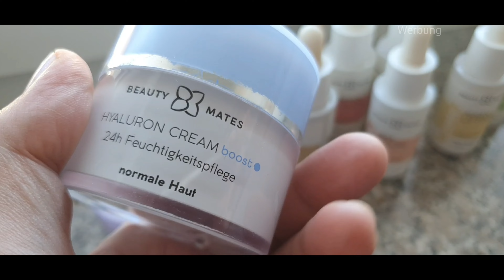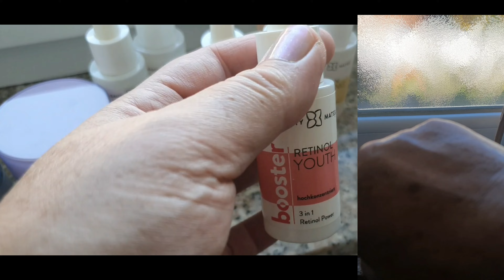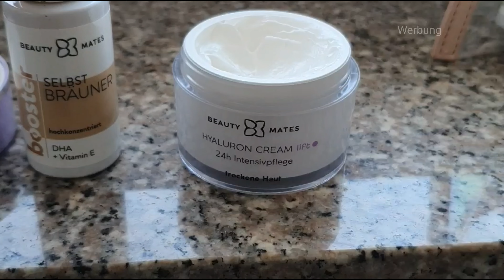Favoriten September 2023 Drogerie | Skincare | NEUHEITEN | Asambeauty Ocean Minerals | Beautymates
Beautymates

Hallo, in diesem Video zeige ich Euch...

Instagram: sharone700  Facebook: Sharone Kanal

**Asambeauty:🤎

Code: SHARONE15

(nicht auf Sale)

Set Ocean Minerals Augen- und. Gesichtscreme

**Amazon Lieblinge

Amazon Lieblinge die ich entweder toll und empfehlenswert finde oder immer wieder nachkaufe:

Mein Tisch Spiegel:

Rosenwasser Rosense:
Rosenwasser Rosense:

Schwarze Sprühflasche

Pinsel reinigen mit Alepposeife

Bambustücher
Ecoplanet

Arganöl von Satin Naturel

Über die Links wird mir der generierte Umsatz mit einer  Provision vergütet, der Preis bleibt für Euch natürlich gleich. Wenn ihr das nicht möchtet, könnt ihr natürlich über andere Links oder die Webseiten direkt suchen. Danke für Eure Unterstützung.